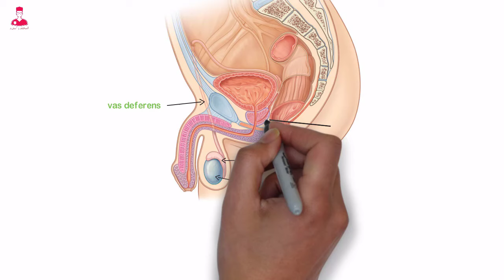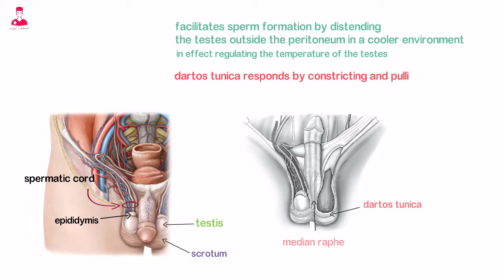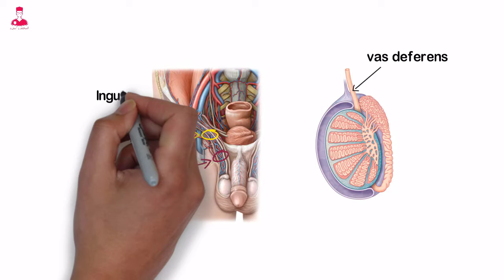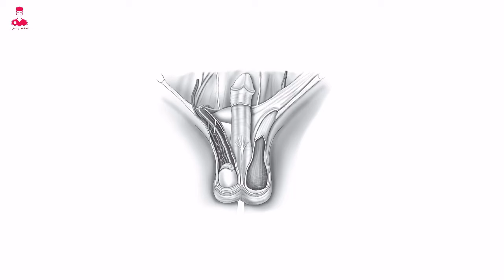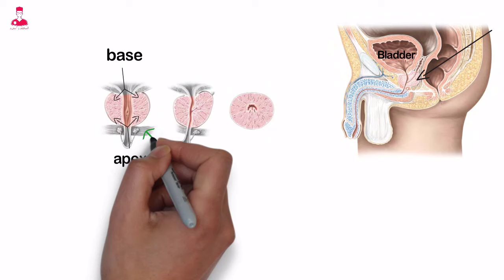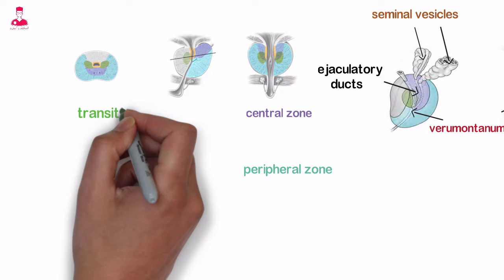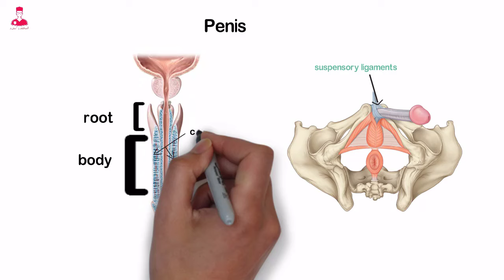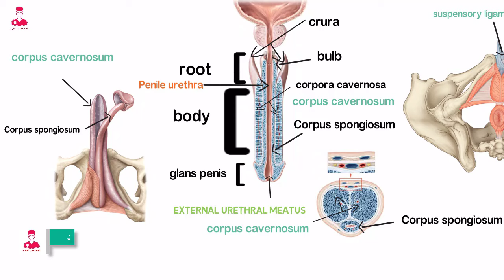الجهاز التناسلي الذكري || male reproductive system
الأعضاء الرئيسية اللي بيتكون منها الجهاز التناسلي الذكري هي كل من . الخصيه Testis
البربخ Epididymis
الاسهر او القناه الناقله للمني
Vas deferens
وقناه القذف ejaculatory duct
الحويصله المنويه seminal vesicle
وغده البروستاتا prostate gland
والغده البصليه الاحليليه
Bulbourethral gland
واخيرا القضيب
Penis .
كل الاعضاء دي موجوده داخل تجويف الحوض .
طبعا باإستثناء الخصيتين والقضيب .
 مبديا بس الاول هنتشرح وعاء الخصيتين كيس الصفن او ما يسمي
Scrotum
هو عباره عن كيس عضلي بيحيط ب
Testis , epididymis
والجزء السفلي من ال spermatic cord
اللي هو الحبل المنوي .
 ال scrotum بتتكون من ٣ طبقات بالإضافة الي طبقه من نسيج ضام مدمجه بالياف عضليه ملساء اسمها
Dartos tunica
من الداخل ال dartos tunica
بتكون في المنتصف حاجز اسمه
Median raphe
بيقسم ال scrotum الي نصفين ايمن وايسر بحيث يبقي كل نص محتفظ بخصيه .
وظيفه ال scrotum هو انها بتسهل من عمليه تكوين الحيوانات المنويه. لانها بتحفظ الخصيتين خارج ال peritoneum
في بيئه اكثر بروده . ودا بؤدي الي  تنظيم درجه حراره الخصيتين .
ال dartos tunica
بتستجيب لدرجات الحرارة البارده فبتتقلص وبتجذب الخصيتين للجسم بيحيث انهم يبقو اقرب للجسم .
ودا السبب في الشكل المتجعد اللي بتظهر بيه ال
Scrotum.

الخصيتين بيكونو متعلقين داخل جيب او كيس دهني اللي هو  الكيس الصفني
Scrotal sac.
بواسطه ال
Spermatic cord
ووظيفه الخصيه هو انتاج الحيوانات المنويه والهرمون الجنسي الذكري اللي هو التيستسرون .
الطبقه او الغطاء الليفي الخارجي للخصيتين اسمه
Tunica albuginea
 وبرضو الطبقه دي بتعمل بروزات داخل الخصيه فبيتكون فصوص صغيره علي شكل اوتاد
Wedge _ shape  lobules
كل خصيه بتتكون من مئات ال
Lobules
كل lobule بتتكون من ١ الي ٤  من انابيب  صغيره اسمها
Seminiferous tubules
اللي هي الأنابيب المنويه .
فبيكون المجموع الكلي ل
Seminiferous tubules
داخل كل خصيه حوالي 800
Seminiferous tubules.
ودا المكان اللي بتحصل فيه عمليه تكوين الحيوانات المنويه.
ال seminiferous tubules
بتخرج من ال lobule الخاص بيهم وبيتحدو مع بعض وبيتحدو مع بعض في منطقه اسمها
Rete testis
اللي هي الشبكه الخصويه . اللي هي خاصه بالخصيه يعني .
من داخل الشبكه دي بيخرج حوالي من 15 الي 20 من قنوات الصغيره واللي اسمها
Ductules
ويدخلو الي ال
Head of the Epididymis.
اللي هو رأس البربخ .
ال Epididymis عمتا بيتكون من مجموعه انابيب ملفوفه علي بعضها بإحكام . موجود على السطح العلوي الخلفي لكل خصيه . وبيتكون من
3 اجزاء
Head , body and tail .
الحيوانات المنويه بتنتقل من الخصيه الي البربخ بحيث يتم تخزينها اثناء خضوعها للمراحل النهائية من عمليه النضج .
الحوصلات المنويه اللي هي
Seminal vesicles.
عباه عن زوج من  غدد اضافيه مكونه من انابيب
ملفوفه علي بعضها. فبيكونو علي شكل كيسين او جرابين اسمهم
Seminal vesicles.
موجودين علي الجانب الخارجي من ال
Vas deferens.
والسطح الخلفي اسفل المثانه . وفوق ال
Prostate gland.
ووظيفه ال
Seminal vesicles
هو انتاج الفركتوز وانزيم التجلط للسائل المنوي اللي بيختلط بالحيوانات المنوية قبل القذف .

غده البروستاتا او
ال prostate gland
هي اكبر غده ملحقه في الجهاز التناسلي الذكري.
بتفرز سائل قلوي رقيق بيشكل جزء من السائل المنوي.
بتقع ال prostate gland
اسفل ال bladder
وبتحيط بقناه مجري البول فبيطلق علي الجزء المحيطه بيه اسم
Prostatic urethra .
ال prostate gland
بيبقي لها قاعده او base مجاوره لعنق المثانه
ولها قمه او apex متصله ب ال
Perineal membrane
بتتكون ال prostate gland
من نسيج غدي ونسيج عضلي ليفي ومحاطه بكبسوله مركبه من الكولاجين والايلاستين و
Smooth muscle .
بتنقسم ال prostate
الي فصين جانبيني right and left lobes
وفص في المنتصف middle lobe .
وجزء امامي اسمه
Anterior fibromuscular portion .
القنوات القاذفه اللي هي
Ejaculatory ducts .
واللي هي عباره عن امتدادات من ال
Seminal vesicles.
بتهبط لاسفل وتمر خلال المنطقه المركزيه ل
Prostate gland
وبتفتح في ال
Prostatic urethra.
خلال جزء اسمه
verumontanum
واللي عباره عن
Mucosal fold
يعني طيه مخاطيه . طوليه الشكل .
بتكون ال
Elliptical segment of the prostatic urethra.
واللي بتميز نقطه دخول ال
Ejaculatory ducts
الي ال urethra.
النسيج الغدي للبروستاتا بيكون ثلثي ال
Parenchymal tissue
ويمكن تقسيمه الي  مناطق رئيسية.
وهما
Central zone
Peripheral zone
Transition zone
بالإضافة الي منطقه رابعه خاليه من النسيج الغدي ومكونه من مكونات ليفيه وعضليه . وتسمي
Anterior fibromuscular stroma .
ال
Central zone
موجود في ال base
بين ال peripheral وال transition
وبيكون حوالي 25٪ من ال
Glandular tissue.
وال
Peripheral zone
هي اكبر المناطق لانها بتكون حوالي 70٪ من ال
Glandular tissue.
وبتمتد من ال base لحد ال apex
بمحذاه السطح الخلفي للغده .
ال
Transition zone
بتكون بس. ٥٪ من ال
Glandular tissue.
والمنطقة الرابعه وهي ال
Anterior fibromuscular stroma
ودي مكونه من مكونات ليفيه وعضليه. بتمتد علي الجانبين وللخلف . وبعد كدا بتقل في السمك وتكون الكبسولة المحيطه بالبروستاتا .
غدتي كوبر او ما يسمي ايضا
Bulbourethral glands
عباره عن غدتين صغيرين علي الجانب الخارجي الخلفي لل
Membranous urethra
مدمجين داخل ال
Perineal membrane.
دورهم انهم بيفرزو سائل قلوي بيشمل جزء من السائل المنوي.
القضيب او
Penis
العضو التناسلي الخارجي بيتم تثبيته في ال
Pubic arch
بواسطه اربطه اسمها
Suspensory ligaments
اللي هي الاربطه المعلقه.
والقضيب مكون من جزئين .
Root
ودا الجزء المتصل ب pubic arch
وال body